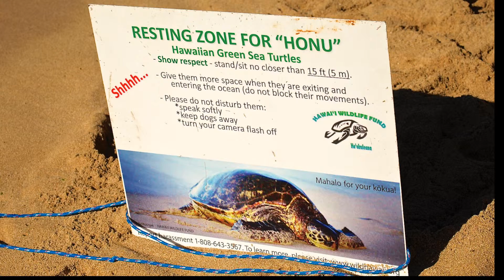Honu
Honu auf Maui, HI